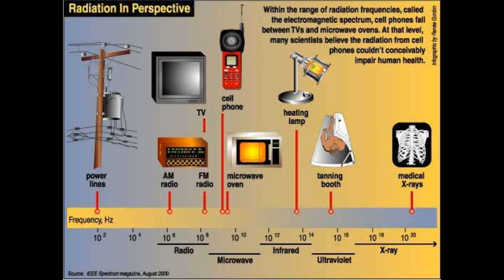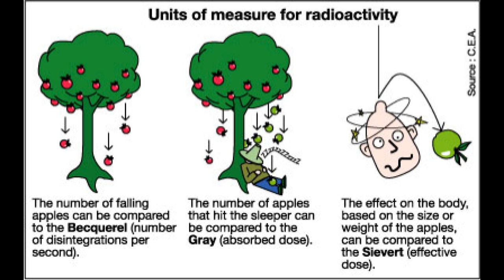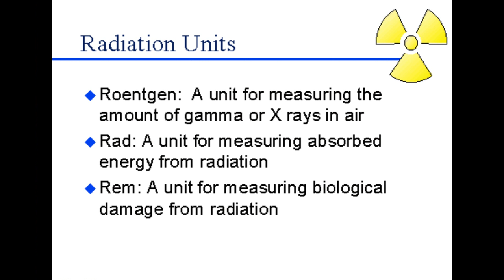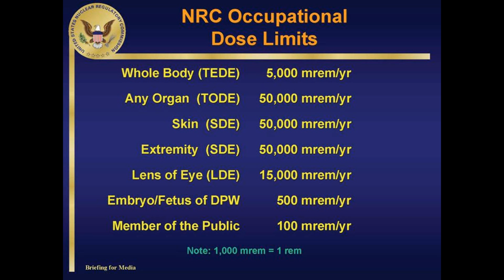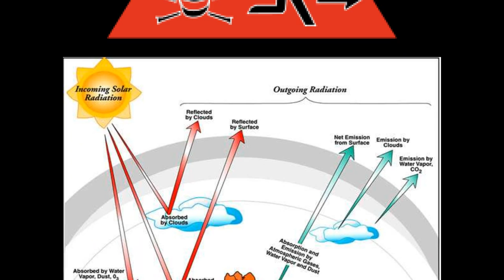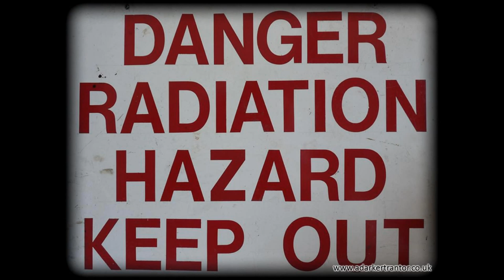Ark Two #12 Permissible Limits of Radiation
In this video Bruce explains what the safe limits of radiation are. How there are different permissible limits in peace time & war time. General info about radiation terms.

Ark Two is a 10,000 sq. ft. nuclear fallout shelter in Canada.
Built by Bruce Beach in the 80's, composed of concrete,
42 school buses & buried under ground,
it may be the largest privately constructed Doomsday shelter in the world.

This series of videos are to pass on useful knowledge to others,
about shelters, survival, radiation etc.

For information about Ark Two or the SAFE organization go to;

The purpose of the Ark Two SAFE Community is to prepare
for the catastrophe of a nuclear war or other world-wide
cataclysmic catastrophe & to help reconstruct society after.